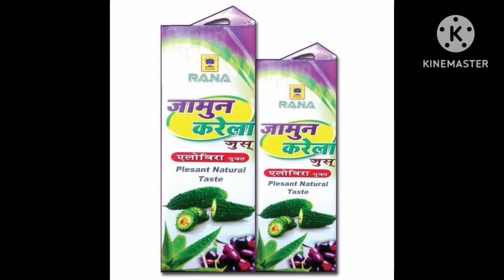Baidyanath karela jamun juice benefits & use side-effects in Hindi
Baidyanath Karela Jamun Juice के लाभ - Baidyanath Karela Jamun Juice Benefits in Hindi

Baidyanath Karela Jamun Juice की जानकारी

Baidyanath Karela Jamun Juice बिना डॉक्टर के पर्चे द्वारा मिलने वाली आयुर्वेदिक दवा है, जो मुख्यतः शुगर के इलाज के लिए उपयोग किया जाता है। इसके अलावा Baidyanath Karela Jamun Juice का उपयोग कुछ दूसरी समस्याओं के लिए भी किया जा सकता है। इनके बारे में नीचे विस्तार से जानकारी दी गयी है। Baidyanath Karela Jamun Juice के मुख्य घटक हैं करेला जिनकी प्रकृति और गुणों के बारे में नीचे बताया गया है। Baidyanath Karela Jamun Juice की उचित खुराक मरीज की उम्र, लिंग और उसके स्वास्थ्य संबंधी पिछली समस्याओं पर निर्भर करती है।